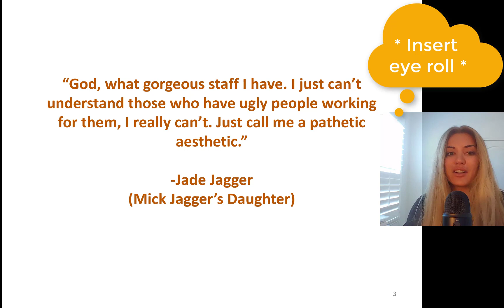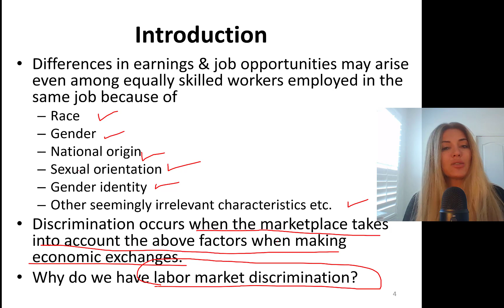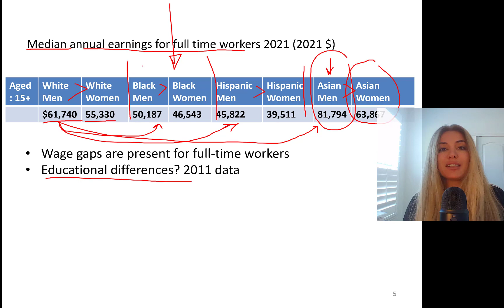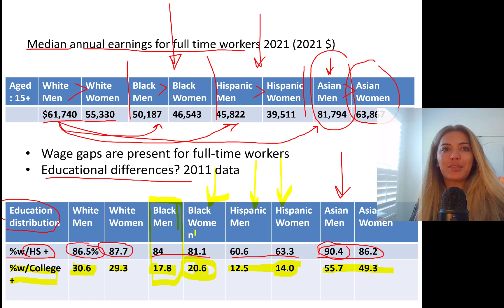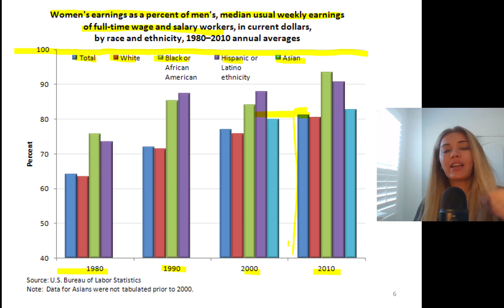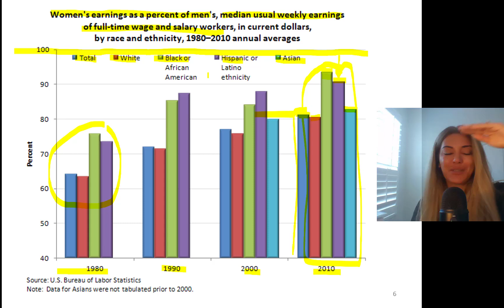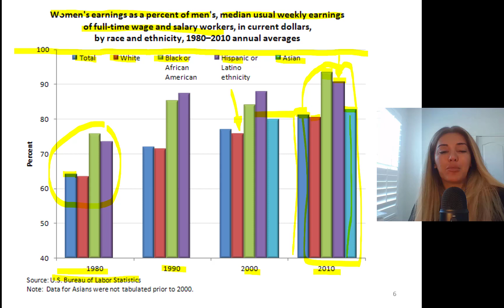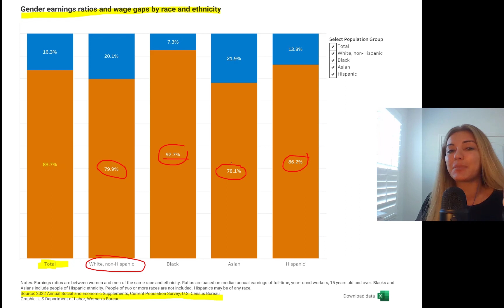Introduction & Facts on Labor Market Discrimination - Chapter 9 Part 1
In this video of Chapter 9 Part 1 we learn about
Introduction & Facts:
Labor Market Discrimination

Labor Economics ECON 3335